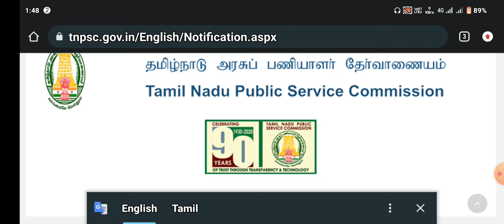TNPSC GROUP 4 NOTIFICATION எப்போது 2024 ??? குரூப் 4 அறிவிப்பு எதிர்பார்க்கலாமா ???